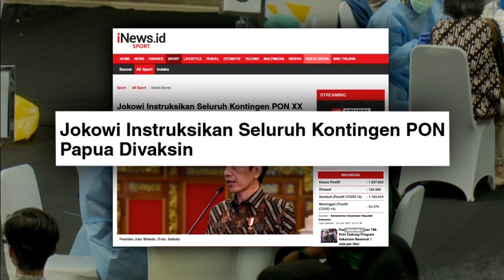Mengintip Kesiapan PON XX Papua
Sesuai arahan Presiden Jokowi Widodo, Menpora RI Zainudin Amali menegaskan penyelenggaraan PON XX di Papua pada Oktober 2021 tetap digelar. Presiden juga menginstruksikan seluruh kontingen, tenaga pendukung dan masyarakat sekitar harus divaksinasi. Penyelenggaraan PON rencananya akan mempertandingkan 37 cabang olahraga, 56 disiplin cabang olahraga, 679 nomor pertandingan dan 6.442 atlet.

Lantas, Sudah sejauh mana kesiapan penyelenggaraan PON XX di Papua yang tinggal 100 hari lagi? Bagaimana pula kesiapan infrastruktur telekomunikasi dalam mendukung gelaran 4 tahunan ini?

Saksikan di FMB9 bersama narasumber :
• Johnny G. Plate - Menteri Komunikasi & Informatika RI
• Zainudin Amali - Menteri Pemuda & Olahraga RI
• Wali Kota Jaya Pura, Benhur Tomi Mano